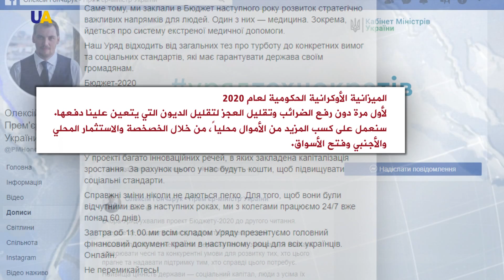مجلس الوزراء الأوكراني يعد مشروع الميزانية الحكومية لعام 2020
أعد مجلس الوزراء الأوكراني مشروع الميزانية الحكومية لعام 2020، الذي أقر في اجتماع استثنائي عشية يوم الأمس، وذلك بغية تقديمه للقراءة الثانية في البرلمان.

وصف رئيس الوزراء الأوكراني أوليكسي هونتشاروك مشروع الميزانية للعام الجديد بـ"مشروع تنمية البلاد والحفاظ على سلامة المواطنين".

وأشار هونتشاروك إلى أن الدولة خصصت ميزانيات من أجل تطوير قضايا استراتيجية وذات أهمية للمجتمع، وخاصة نظام الرعاية الطبية.